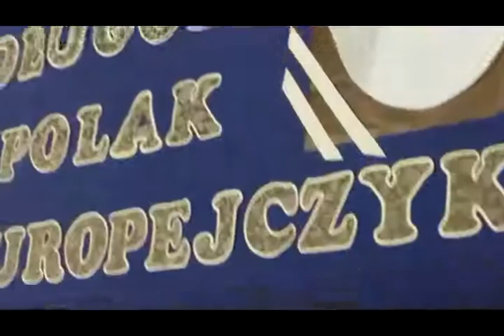Projekt: Jan Długosz